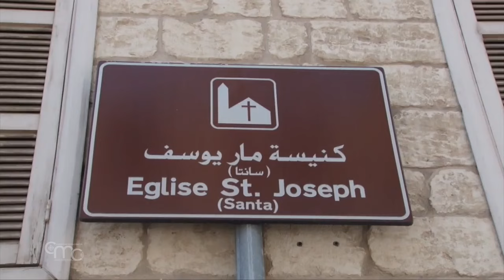Desde el Líbano: un testimonio de la fuerza de la fe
Fray Toufic Bou Mehri, de la Custodia de Tierra Santa en el Líbano, nos da testimonio de la situación actual de los frailes y del pueblo. Nos cuenta que la ciudad de Tiro estaba en calma y las bombas no habían llegado hasta allí. Pero después del 20 de septiembre, el panorama cambió. En aquella ocasión acogieron en el convento a unas 160 personas, entre ellas 70 niños, con sus padres, y 20 personas mayores.